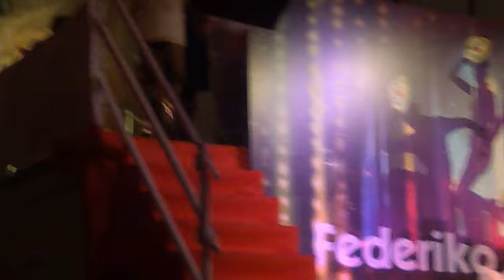OTXOA 2013 5)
Actuación de Jose Antonio Nielfa (La Otxoa) en la Txozna Federico Ezkerra. Aúpa Estudiantes